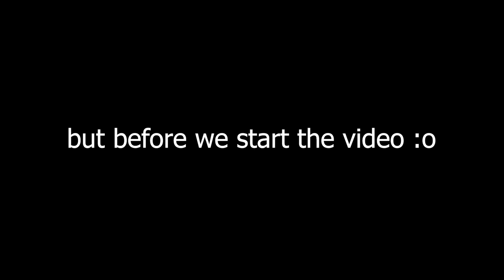Brawlhalla Ranked Road To DIAMOND Part Eighteen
Yooo guys!!!

So yheee Brawlhalla
Almost plat again which is great :D
Fricking amazing :D

Anyway

PEACE!